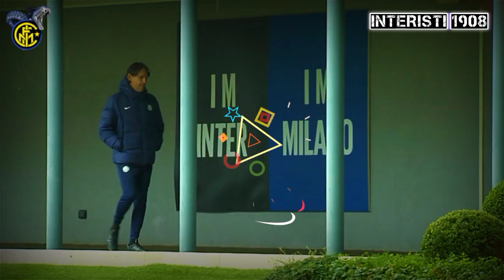Terungkap‼️Alasan Cekcok Lukaku & Barella➡️Inzhagi Kecewa Imbang➡️Stankovic Doa Terbaik Inter ✅⚫🔵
Track Name*.

Sumber Berita: Calciomercato La Gazzetta Dello Sport, FCInternews,FcInter1908.it

Pembahasan Berita Inter Milan Hari Ini :

-Inter Milan Ditahan Imbang Sampdoria Tanpa Goal

-Inzhagi Kecewa Teamnya banyak Peluang Nqmun Tidak Dapat Meraih Poin Penuh

-Robin Gosens Ditarik Keluar Pada Awal Babak Kedua Karena Cidera Aduktor

-Dejan Stankovic Doakan Yang Terbaik Buat Inter Milan